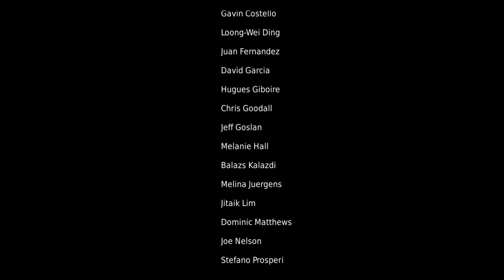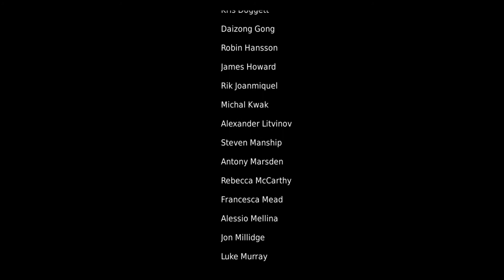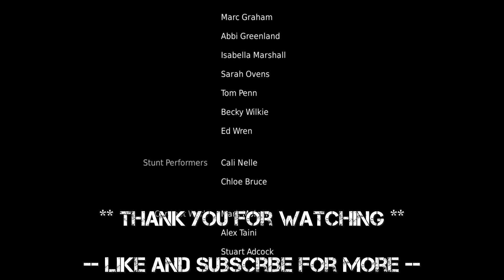Hellblade: Senua's Sacrifice Final Boss Fight & Ending (No Commentary)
System Requirements:
    Minimum:
        Graphics: GTX 770 with 2GB VRAM / Radeon R9 280X 3GB
        Additional Notes: Minimum spec screen resolution: 1280x720